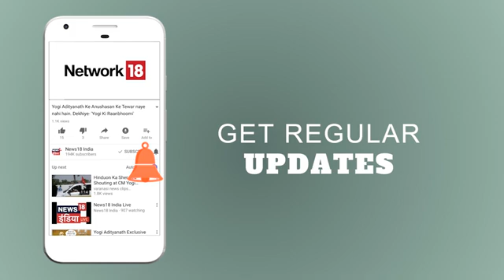Vadodara: छात्र की हत्या का आरोपी गिरफ़्तार | Breaking News | News18 India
गुजरात में वडोदरा के बारनपुर स्थित भारती विद्यालय के टॉयलेट में 9वीं कक्षा के एक छात्र की हत्‍या के मामले में पुलिस ने बड़ी कामयाबी हासिल करते हुए हत्‍यारोपी छात्र को गिरफ्तार कर लिया है. आरोपी छात्र को वलसाड से गिरफ्तार किया गया है. आरोपी छात्र के साथ उसके दो और साथी भी इस हत्‍या में शामिल थे, जिनकी तलाश की जा रही है. पुलिस छात्रों से पूछताछ कर हत्‍या के कारणों का पता लगाने का प्रयास कर रही है.